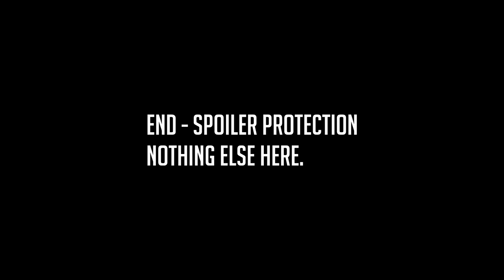Match 1 Flash Kill: Strat29(AUS) vs Handzy(AUS) Valkyrie Mod 1v1 Tournament Men of War: AS2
Going up against one of the favourites and my mate Handzy I know I am about to walk into some pain.   Am I too old to compete with this young man?